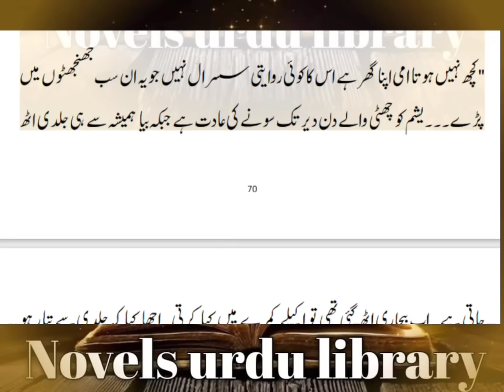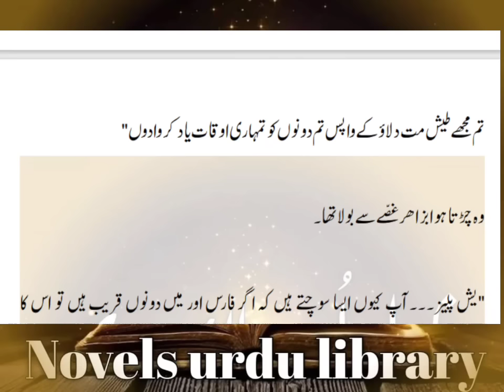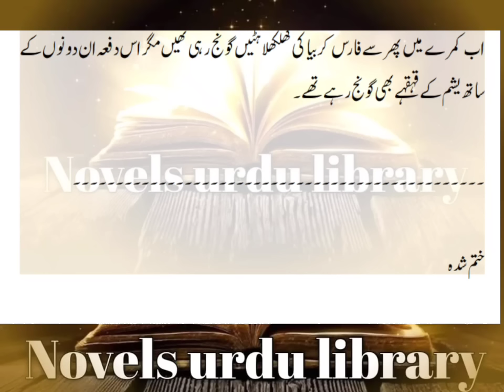Romantic Novel | After Marriage | Cusion Marriage | Complete Audio Novel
Romantic Novel After Marraige Cusion Marriage Complete Audio Novel